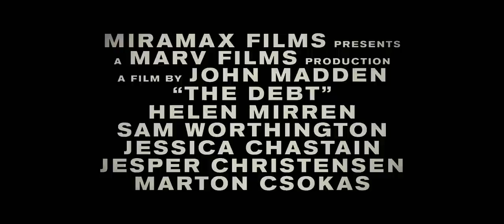THE DEBT - Trailer 1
A former Mossad agent (Helen Mirren),who was part of a 30-year-old secret Israeli mission to capture and bring to trial a notorious Nazi war criminal, must go back to Eastern Europe to relive the trauma of those events and uncover the truth, ultimately confronting the debt she has incurred.
In New New Zealand Cinemas January 13